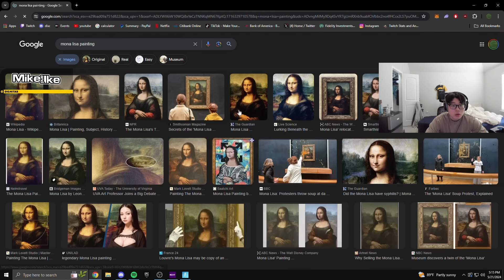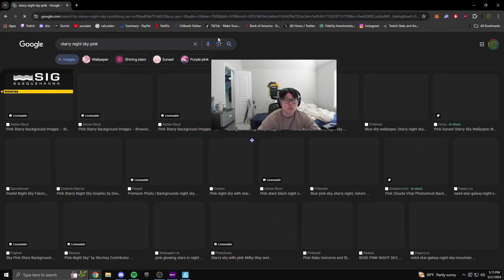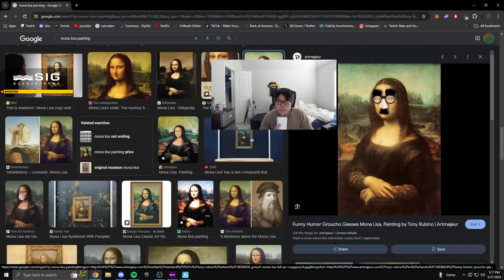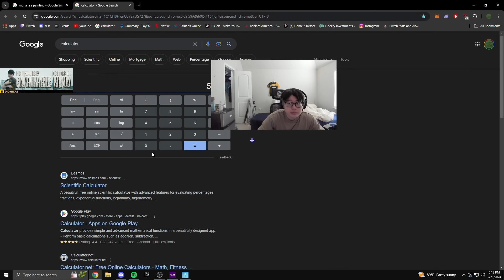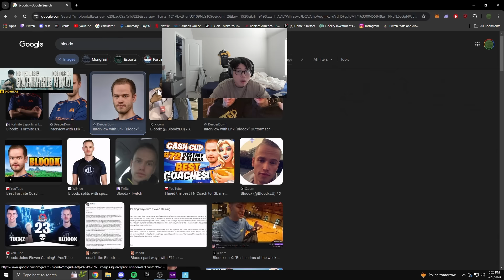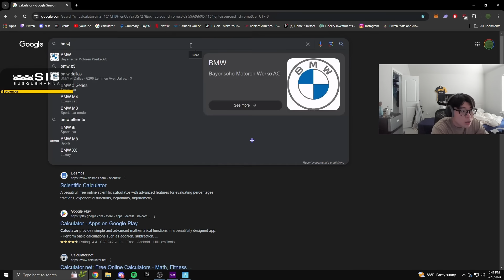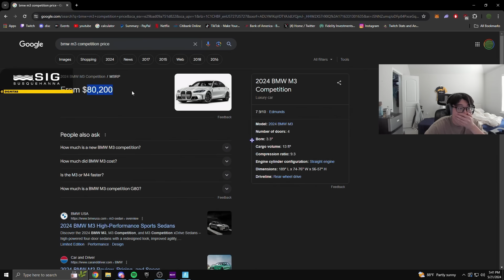Khanada VOD Review Turns Into Fortnite Drama With Clix, Epikwhale, Bucke And More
Timestamps:
00:00 Khanada Talking About Bucke
02:20 Clix,Bloodx and Epikwhale Discussing
04:05 Clix Does Not Need Khanada's Advice
05:53 Clix On Queasy, Veno, Bloodx And Epikwhale
11:05 Epikwhale And Clix New Duo's
12:20 Faxuty Talking About Bloodx